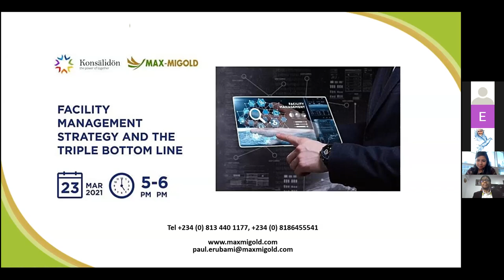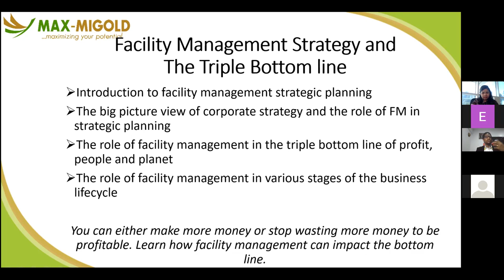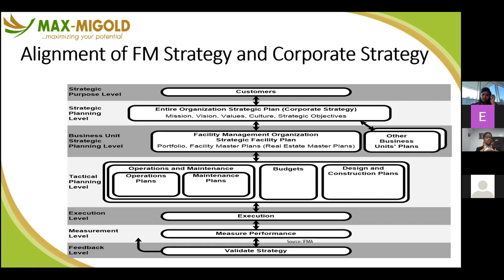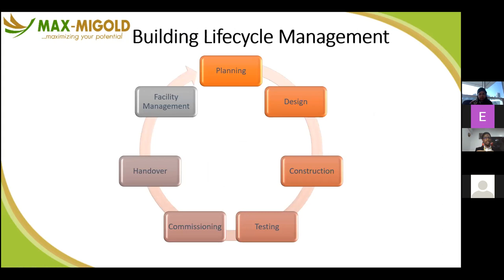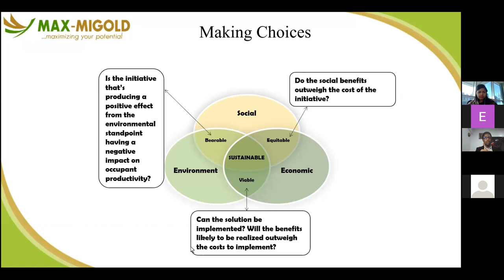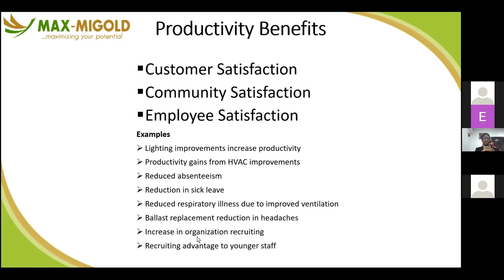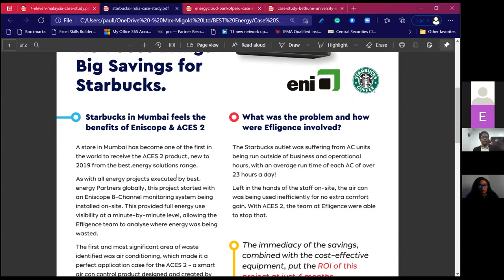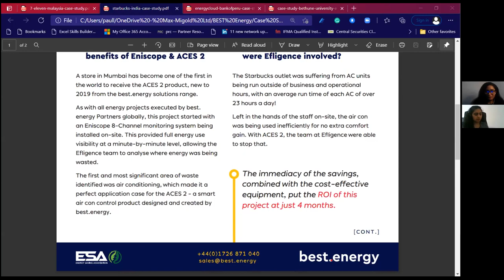Facility Management Strategy and the Triple Bottom line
This webinar on Facility Management explores the relevance of integrating strategic facility planning into the overall business strategy.

Facility Management integrates people, place and processes to ensure functionality of the built environment for improved well-being of people and productivity of the business.

This webinar includes:

1. Introduction to facility management strategic planning
2. The big picture view of corporate strategy and the role of FM strategic planning
3. The role of facility management in the triple bottom line of profit, people and planet
4. The role of facility management in various stages of the business lifecycle

You can either make more money or stop wasting more money to be profitable. Learn how facility management can impact the bottom line.

About the Speaker:

Paul O. Erubami CFM, CIWFM, SFP, FMP, MRICS, MIoD is currently the CEO of Max-Migold Ltd, a specialist facility management company providing management, technology, value-added and cost reduction solutions to the property and facility management industry including FM software and BIM, recruitment, training, audits, assets and energy management.

Paul is a certified facility manager of both the International Facility Management Association (IFMA) and the Institute of Workplace and Facility Management (IWFM). He teaches the Essentials of Facility Management (EoFM), Facility Management Professional (FMP), Sustainability Facility Professional (SFP) and the Certified Facility Manager (CFM) with FM Learning System (FMLS) programs for IFMA. He is also on the teaching faculty of the University of Lagos, Nigeria Masters in Facility Management program.

Paul is an experienced business development manager, industrial and business process engineer, real estates and property manager with over 20 years’ experience in setting up and growing companies, working in strategy implementation, operations, systems and processes deployment and change management for oil and gas, telecoms and corporate real estates.

He is a graduate of architecture, have a postgraduate diploma in Economics as well as an MSc in Industrial Engineering and Operations Management from The University of Nottingham, United Kingdom and currently working on a DBA degree at Walden University, USA.

Some of the large FM portfolios he has managed includes; The Church of Jesus Christ of Latter Day Saints, Shell, Schlumberger, NSN, Halliburton among others.

About the Organizer: Konsälidön & Max-Migold

Max-Migold Ltd is a Physical Facilities managed service provider with advisory, training, inspections and technology solutions as speciality areas. We have a niche clientele of Multi-national and Nigerian organizations who yearn for best value creation, cost optimization, sustainability, and human capital development. We provide practical results-oriented technology solutions, consulting and training that translates into immediate economic, social and environmental bottom line earnings for our clients.

This event was organized by Max-Migold Ltd in collaboration with Konsälidön as a part of the Könnected Insights Web Summit in March 2021.